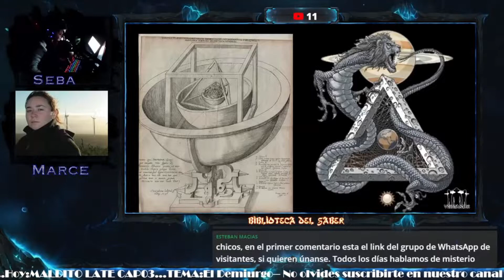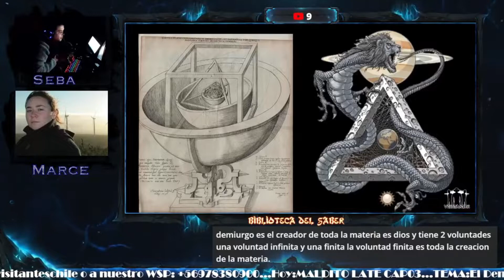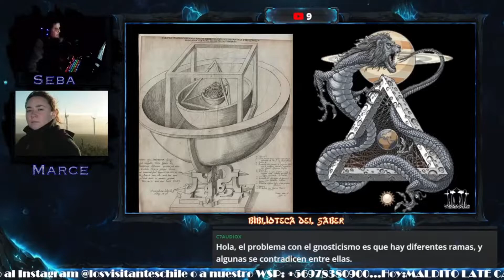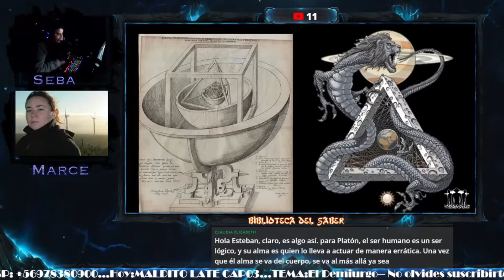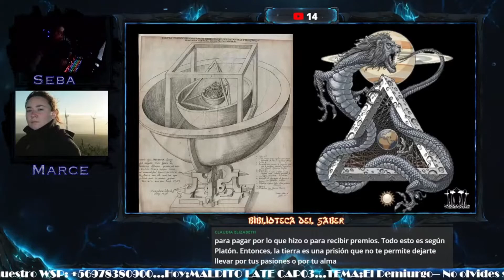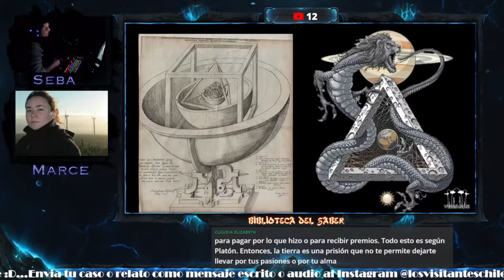Biblioteca del Saber: Demiurgo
El demiurgo es la descripción de una deidad que, en la filosofía idealista de Platón y en la mística de los neoplatónicos, era considerado un dios creador del mundo y autor del universol. de este tema estaremos filosofando y hablando esta noche.